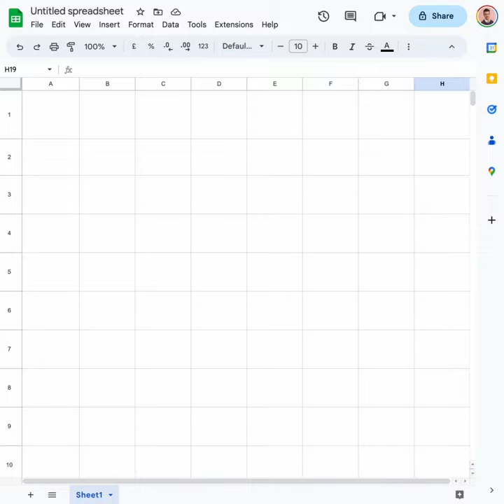☀️ Create colorful chore charts using Google Sheets to help check off those chores 🧹